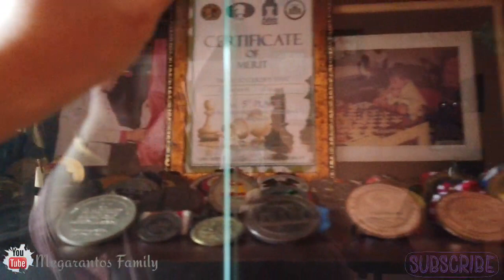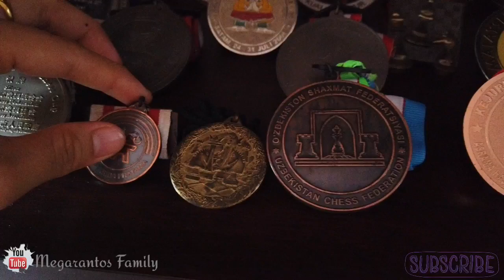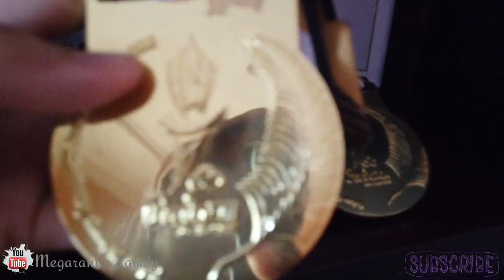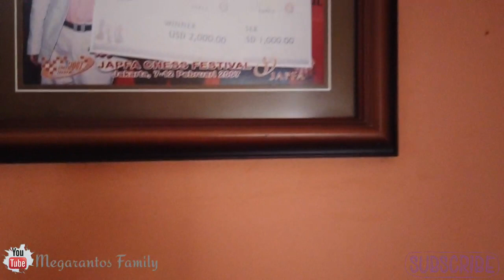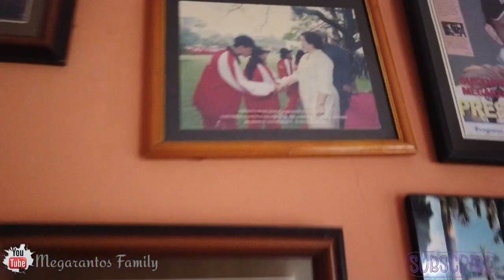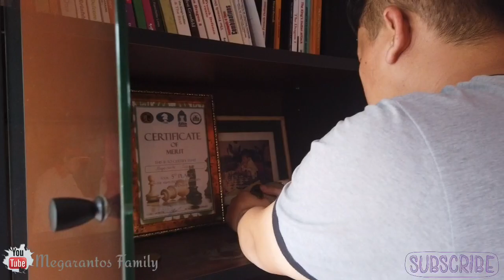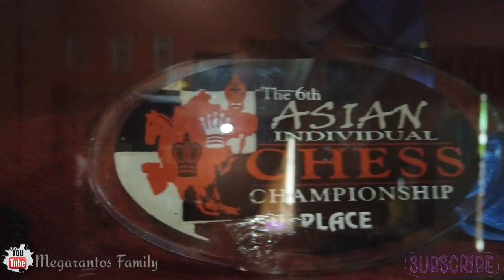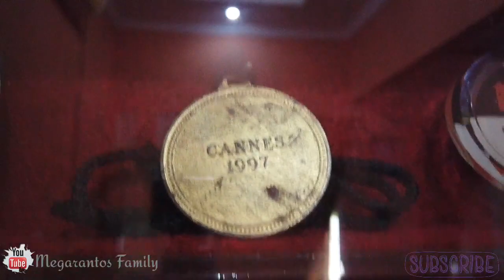INTIP KOLEKSI MEDALI CATUR SUSANTO MEGARANTO